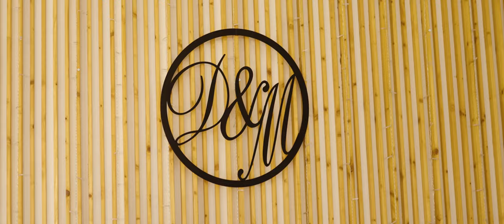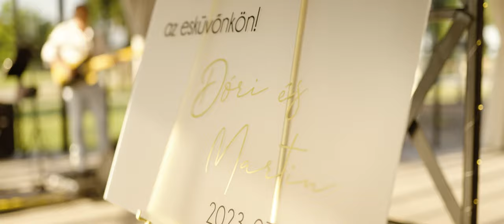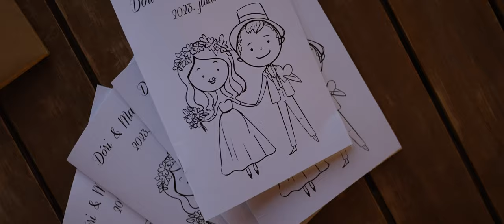Dóri & Martin l Wedding Aftermovie l 2o23.o7.o7.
🎥Video : Selmeczi András ( @sesedigital)
🚀 Drone : Lengyel Tamás  (@lengyi14)